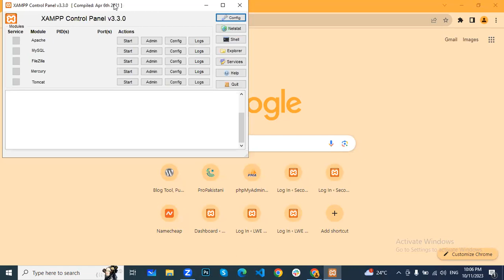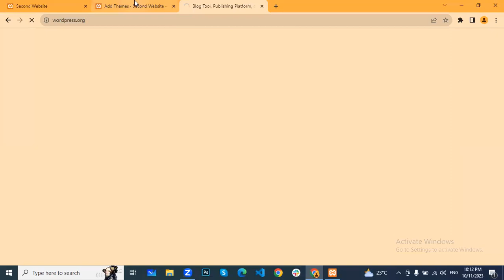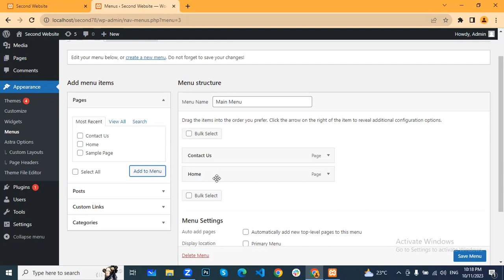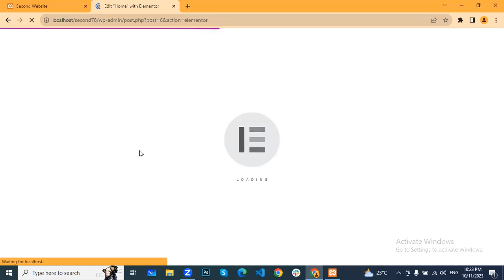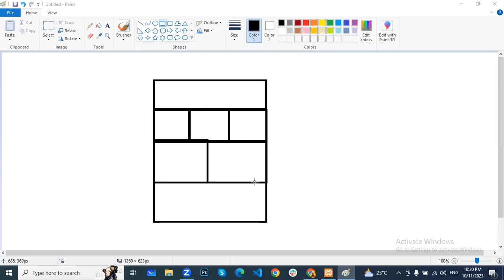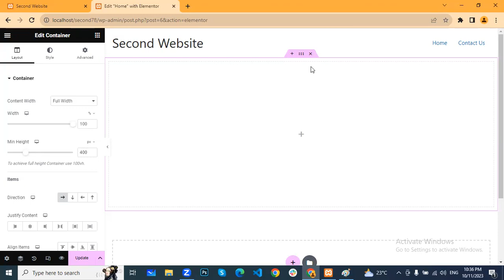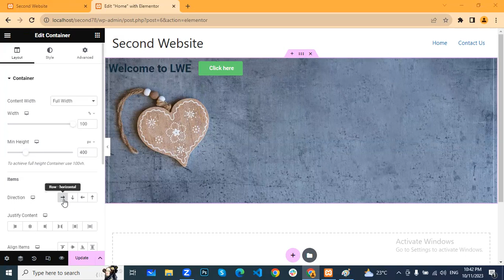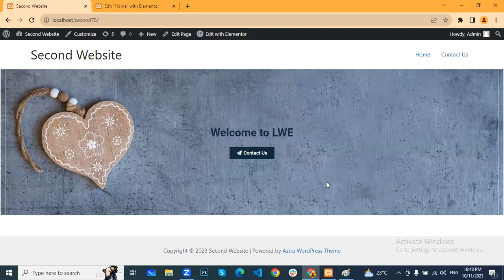WordPress free course { Class-08 } | free course Urdu/Hindi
Advance WordPress course { Class-08 } | WordPress | free course Urdu/Hindi

Welcome to the "Advance WordPress Course {Class-08}"! In this free course in Urdu/Hindi, we'll dive deep into mastering WordPress and unlocking its advanced features. Whether you're a beginner or have some experience, this course is designed to enhance your WordPress skills.
🔍 Course Overview:
In this first class, we'll cover the fundamentals of WordPress, ensuring a solid foundation for the advanced concepts we'll explore later. From installation to basic settings, this class is a must-watch for anyone looking to elevate their WordPress expertise.
📚 Course Outline - Class-01-15
Introduction to WordPress
WordPress Installation
Basic Settings Configuration
Dashboard: The main control panel where you manage your site.
Themes: Allows you to change the design and layout of your site.
Plugins: Extend the functionality of your WordPress site.
Users: Manage user roles and permissions.
Media: Upload and manage images, videos, and other media files.
Pages: Create and manage static pages on your site.
Posts: Create and manage blog posts and articles.
Comments: Manage and moderate comments on your site.
Appearance: Customize the appearance of your site, including themes and widgets.
Customizer: A real-time preview of changes to your site's appearance.
Widgets: Add and manage small blocks of content in widgetized areas.
Menus: Create and manage navigation menus on your site.
Editor: Edit the code of your theme or individual posts/pages.
Settings: Configure various settings for your site.
Settings:
General Settings: Site title, tagline, URL, timezone, etc.
Writing Settings: Default post category, post format, etc.
Reading Settings: Configure how your site displays content.
Discussion Settings: Manage comments and notifications.
Media Settings: Set image sizes and upload settings.
Permalinks: Choose the structure of your site's URLs.
Privacy: Configure privacy settings for your site.
Site Health: Check the health of your site and get recommendations.
Tools: Import and export content, and perform other tools-related tasks.
Export/Import: Move content between WordPress sites.
Users Settings: Default user roles and settings.
Accessibility: Configure settings related to accessibility features.
Custom Fields: Define additional fields for posts and pages.
Discussion Settings: Configure comment settings.
Theme Settings: Theme-specific customization options.
These tools and settings provide a comprehensive way to manage and customize your WordPress website. Keep in mind that the availability of some tools and settings may depend on the theme and plugins you have installed on your site.

🕐 Timestamps:
00:00 - Introduction
05:23 - Installing WordPress
12:45 - Configuring Basic Settings
🔗 Important Links:

📖 Recommended Resources:
WordPress Codex
WPBeginner Blog
🌐 Explore More:
Free web development course
Learn WordPress step by step
WordPress basics tutorial
Web development for free
WordPress website creation
Free online coding class
WordPress theme customization
HTML and CSS in WordPress
Beginner-friendly web development
WordPress for absolute beginners